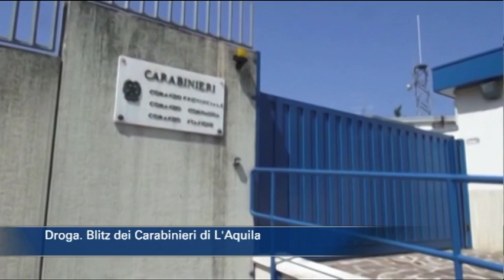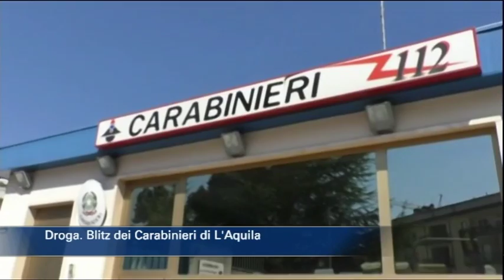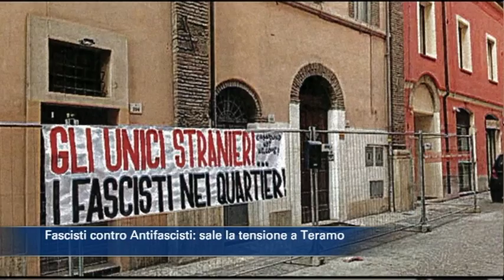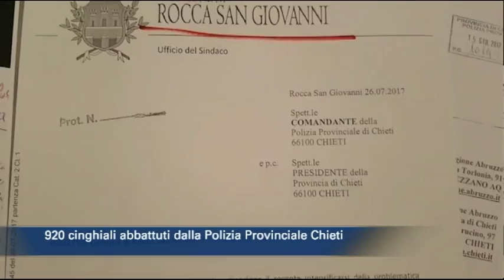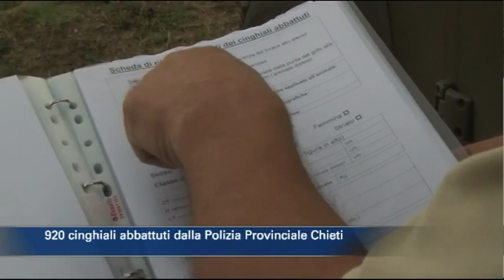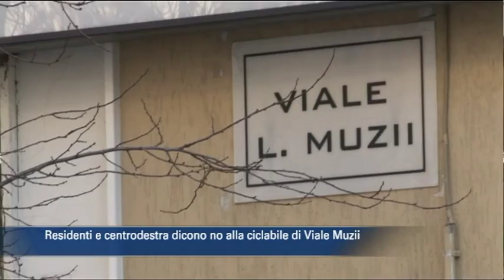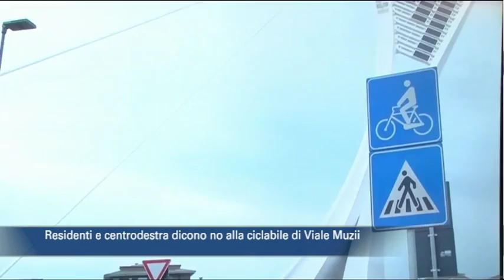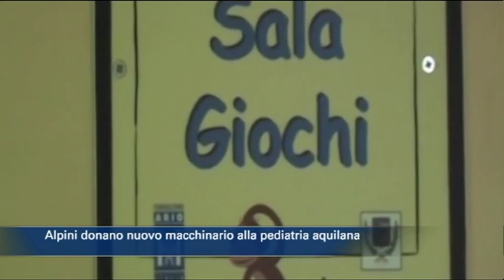TgSei edizione delle 14 di martedì 23 gennaio 2018